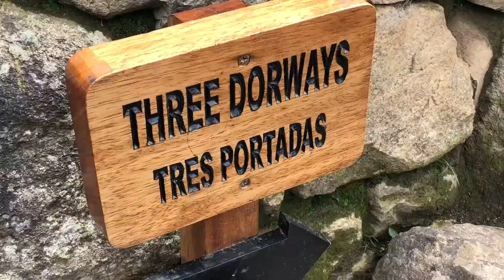On Top of the World | Alicia & Chris Explore Peru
When my world traveling Grandma Jean Davis was alive she told me that her favorite place to visit was Machu “Poochie.” With that hype, I’ve been wanting to go for years. As a Christmas gift, my dream-boat boyfriend Chris Brasher bought them a trip to Peru. The trip exceeded all expectations. Here’s a little video of us dorking out on our trip.

A special thanks to Justin Nault for his amazing voice (and granting permission to strangers) to use his rendition of “On Top of the World.”